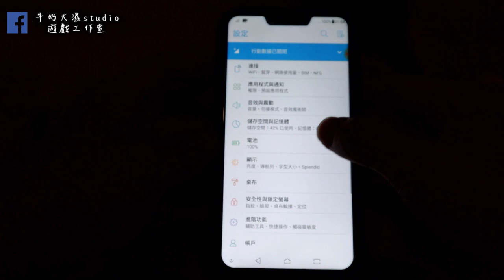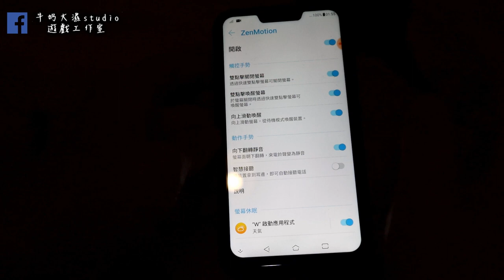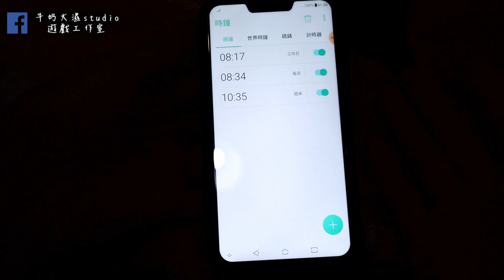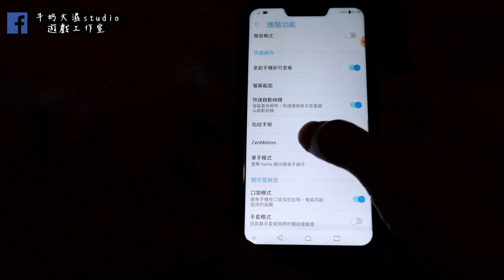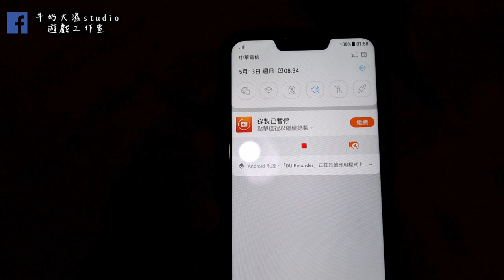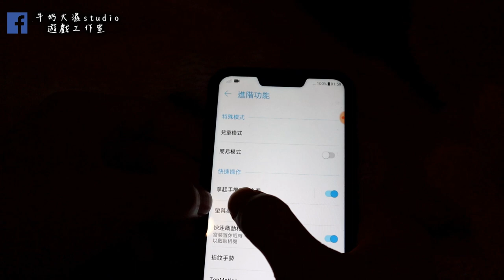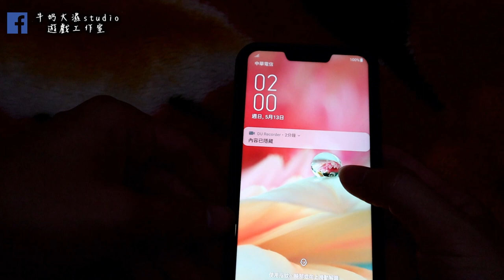ASUS Zenfone 5 指紋手勢、雙擊螢幕記得打開，讓操作更加便利!牛奶大濕台